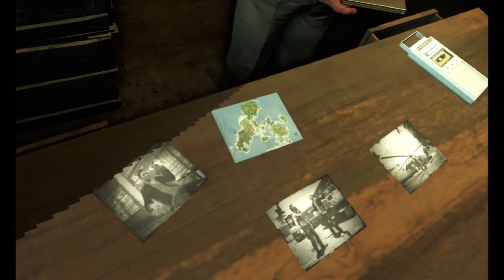FAR CRY 3 GAMEPLAY PART 12 - A MAN NAMED HOYT - MISSION 12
Far Cry 3 is a first-person shooter set on the fictional Rook Islands, a tropical archipelago controlled by bandits and pirates.
Players portray Jason Brody and can approach missions and objectives in a variety of ways.

FAR CRY 3 STORY MISSIONS INCLUDE:-
Far Cry 3 Story Missions include: Make A Break For It, Down In Amanaki Town,
Harvest The Jungle, Secure The Outpost, Mushrooms In The Deep, The Medusa's Call, Playing The Spoiler,
Prison Break-In // Prison Escape, Island Port Hotel, Keeping Busy // The Social Club (Part 1), Meet Citra, Bad Side of Town,
Kick the Hornet's Nest, A Man Named Hoyt, Saving Oliver // The Social Club (Part 2), Piece of the Past,
Down in the Docks, The Motherlode, Lin Cong I Presume, Unhappy Reunion // The Social Club (Part 3), This Knife's For You,
Ambush, Warrior Rescue Service, New Rite of Passage, Payback, Citra's Favor, Fly South, Three Blind Mice, Doppelganger, Triple Decker,
Defusing the Situation, Deepthroat, All In, Paint It Black, Black Gold, Aced in the Hole (Last Manual Save), Betting Against the House,
The Doctor Is Out, Hard Choices

Far Cry 3 Side Missions include: Tagging the Past, Wherefore Art Thou Juliet, Eternal Love, Connection to the Past,
Light at the End of the Jungle, Pinned to Earth, Once More with Dignity, Dog Soldier, Faces of Death, Cargo Dump,
Father's Burden, Bled Dry, Home Delivered, Dirty Work